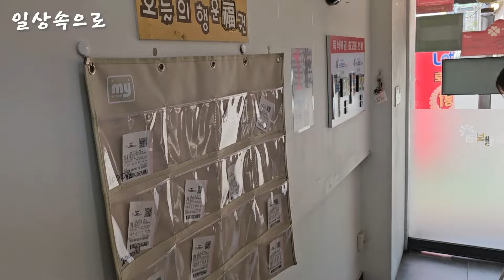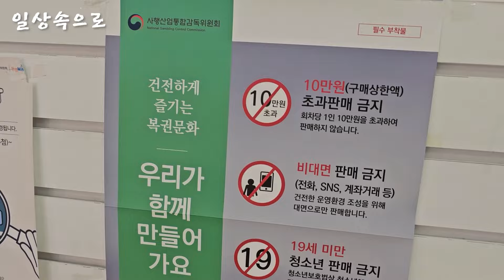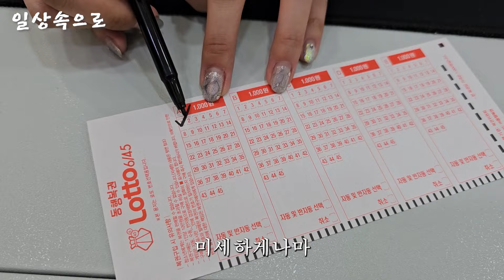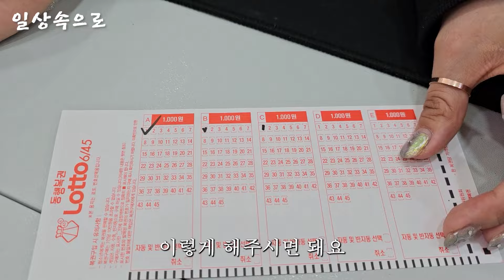한달에 10만원 벌다가 기적적으로 로또 1등 당첨된 33살 사장님 | 휴먼스토리 | 30대자영업자이야기 | 직업의모든것 | 장사의신 | 탐구생활돈이되는이야기 | 창업 | 장사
▶ 본 영상은 어떠한 제작비용도 지원받지 않고 제작된 영상입니다.

영상을 재밌게 시청하셨다면

▶ 영상 속 사장님 정보

하루를 열심히 살아가는
사람들의 일상을 담고 있습니다

업종에 관계없이 누구나 신청가능합니다
당신의 이야기를 들려주세요